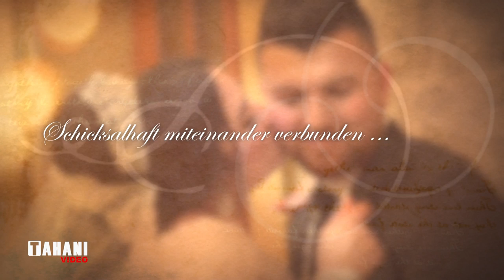Najim & Deljin (Foto Trailer ) by TAHANI Video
Najim & Deljin
 by TAHANI Video